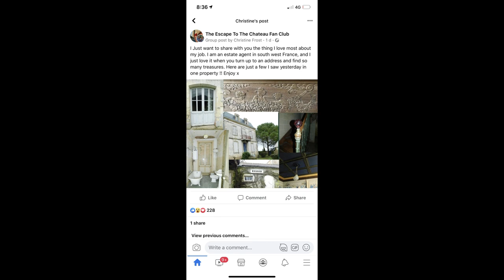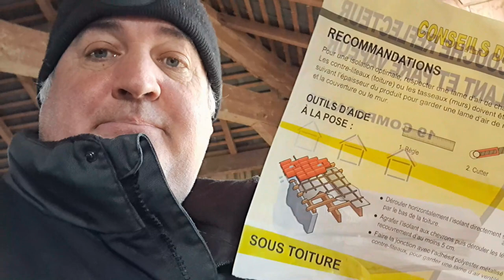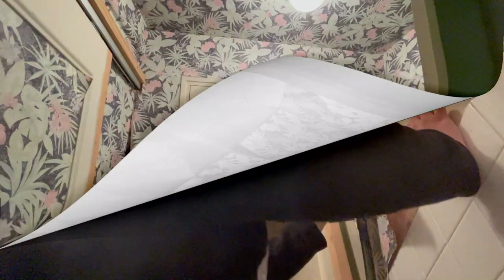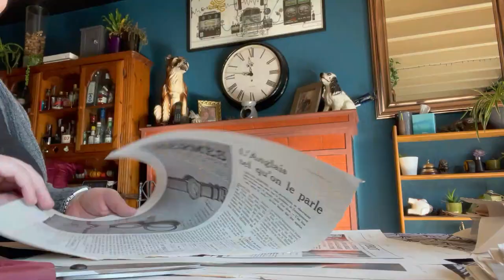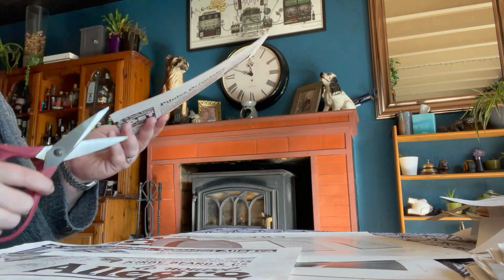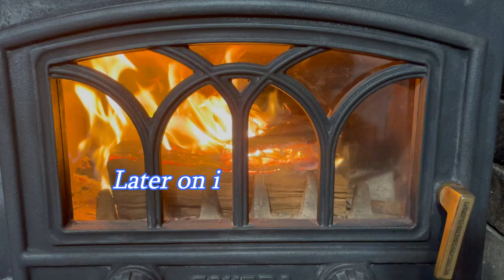He's Back! Father-in-Law Returns #77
What better way to start the week than a trip to the Brico shop? even better with some of the sights that can see.

Nick cracks on with the Maison de Maitre attic insulation – a lot more simpler when you find the instructions.

 Clare starts work on a mini project on our side of the house that starts very promisingly but turns into a nightmare of a week…

Nick makes a phone call to Father-in-law Mike asking him to come back to work after the lengthy winter-break he has had. And he returns! Ready and willing to work but with a kind cautionary tale for those looking to buy and renovate chateaus in France.

We finish with wine of the week a cheeky Chilean white for a change.